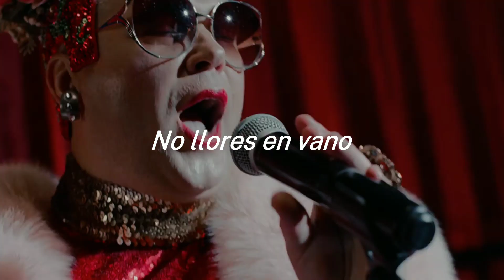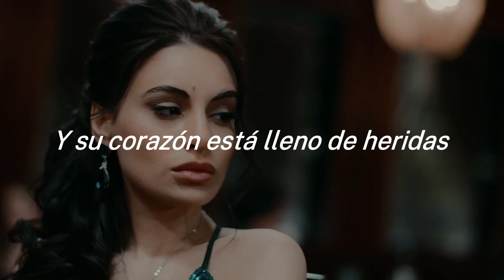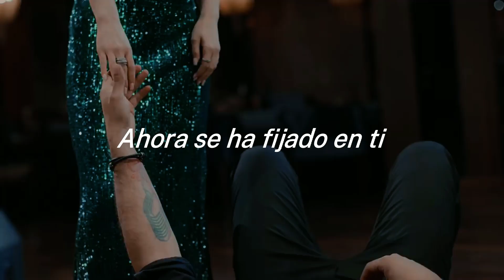ЭGO - а ты чего такая грустная •| Trad. en español